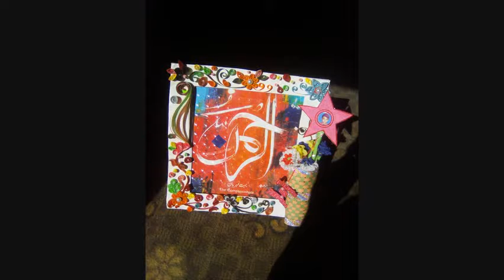Muhib UL rehman KG 1 2017